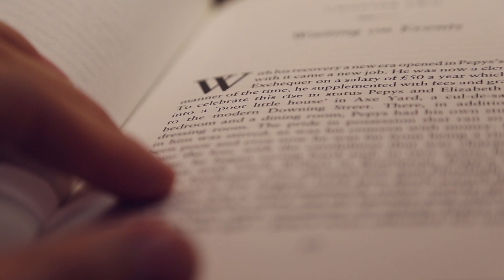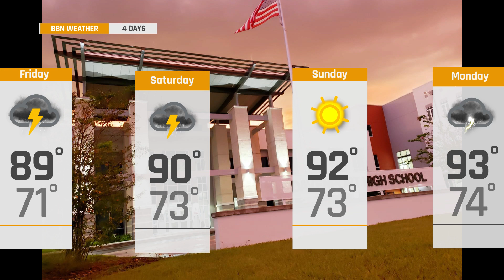Broncos Broadcasting Network News; September 8, 2023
Chapter 3 at Dav3nport High School.

Broncos Broadcasting Network News; Friday September 8, 2023